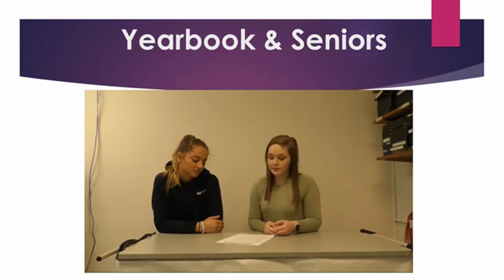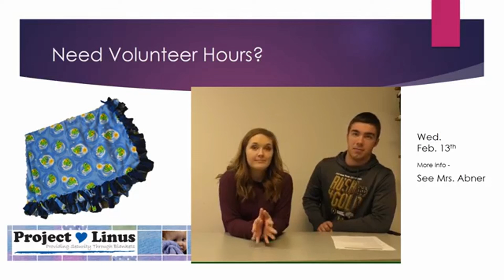February 13th Ethan A